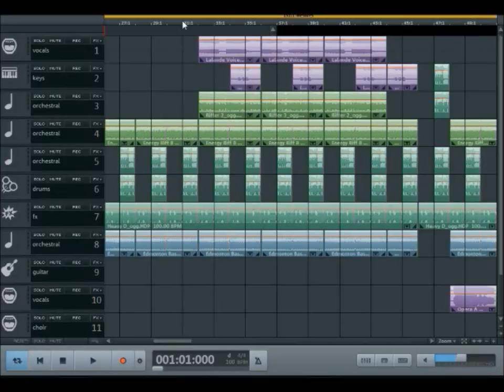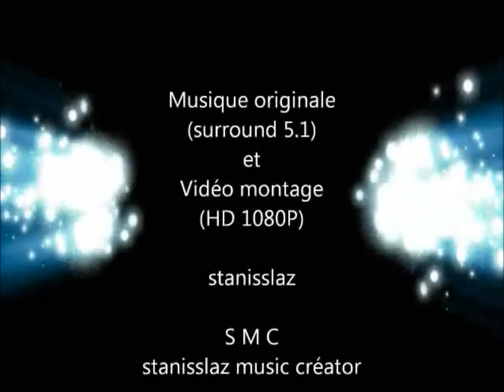Musicmaker 2019 - N a t u r a l